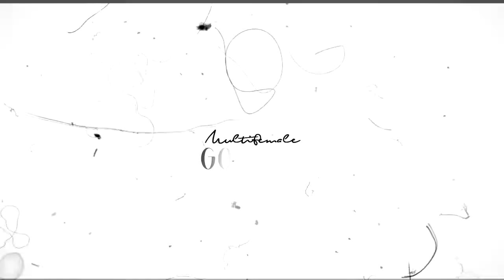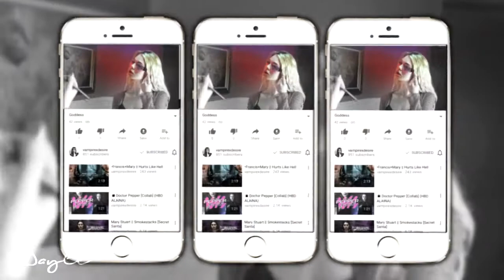👑Goddess [1Year Anniversary Collab]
Hey guys, I'm back with this collab, yeah one year already, I can't believe it, I watched my first first vid yesterday...AWFUL is the good word😅
I just met incredible peoples, vidders who gave/give helpful advices, I had fights, I had happy moments(still have them but well, I'm doing my speech so shut uppp xd) , but most of all, I wanna say thanks to my subs, I won't be here if you haven't support me all the time, I wanna thanks my incredible partners, the collab is just incredible and I mean it, it's just what I wanted when I picked all of you, so big thanks for youuu! Another thing, BIG KISS TO ARSY who filled in my last part because I was too busy with school xd AND ROBS who was merciful with me and did this awesome thumbnail, LOVE YOU GIRLS❤️

IF YOU DON'T SUBS TO THOSE INCREDIBLE VIDDERS ILL HUNT YOU DOWN I CAN ASSURE YOU!

-Me

Coloring: mine
Song: title xd
Fandoms: a lotssssss